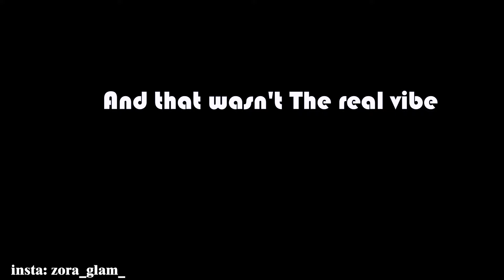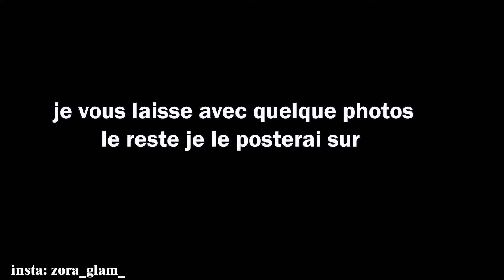VLOG Shooting Day |كنوريكم النتيجة فاللخر كواليس التصوير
Hello guys ! Je vous retrouve avec une nouvelle video VLOG de mon premièr Shooting Photo

Si tu as lu j'jusqu'ici mets le mots shooting en commentaire